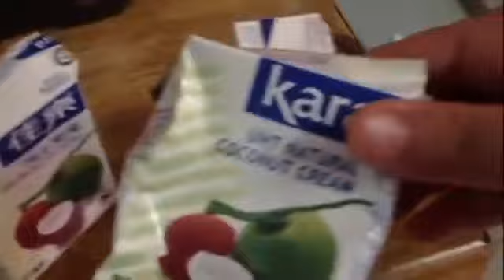Lauk Sambal Tempoyak [Melaka] style NENEK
Boleh juga pergi ke website radio kami di sini

Resepi ni ibu sengaja buat sebab takut terlupa nanti kalau tak belajar, dan saja nak share pada peminat lauk ni.  Ibu memang suka lauk masakkan mak ibu ni, orang melaka masak lauk pedas berdesup :D
lauk ni adalah resepi mak ibu, orang melaka memang suka makan dan masak lauk pedas, kalau sekali rasa mesti teringat sampai bila bila :D

Ps: menurut mak ibu [pesan orang orang tua] tangkai lada padi tu  dia tak buang sebab menurut katanya nanti kurang sedap lauk tu :D katanyaa haha... tapi tulah ibu dah cuba memang berbeza malah sedap tu aduiiiyaii sedapp teringat pulak lauk ni :D sila lah masak

btw sorry yer suara nenek tu dia tak berapa sihat, dah tu ibu minta dia ajar hahaha suara garang :D tapi dia ok jer, dia mmg suka share resepi dia masak pada anak anak :) tq mom.